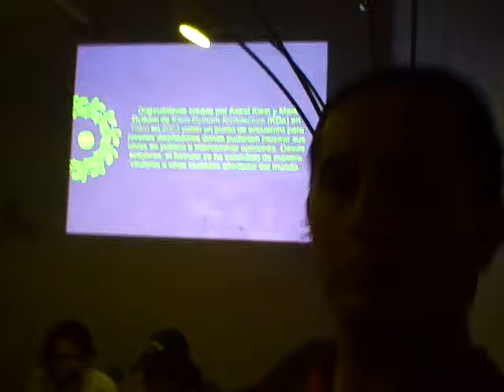Probando cámara en la Pecha kucha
Testing the camera in the first Pecha Kucha Night en Xalapa